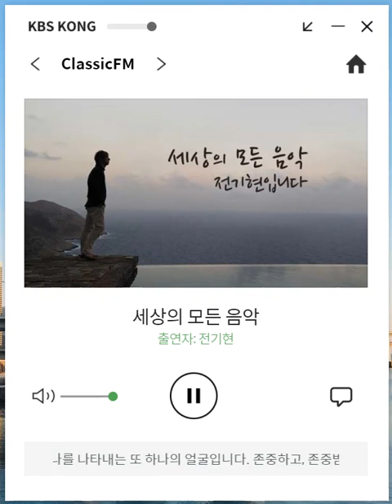세모음 2020 11 12